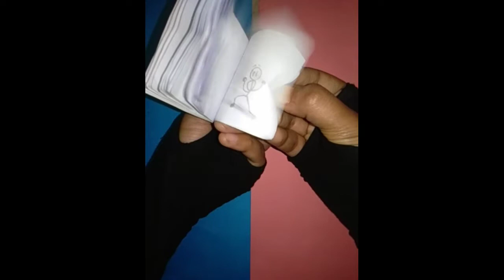Henry Stickmin Distraction Dance Flipbook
Assalamualikum today iam going to show how to henry stickmin distraction dance flipbook. I hope you enjoy this video.